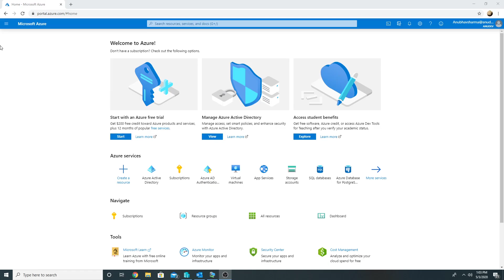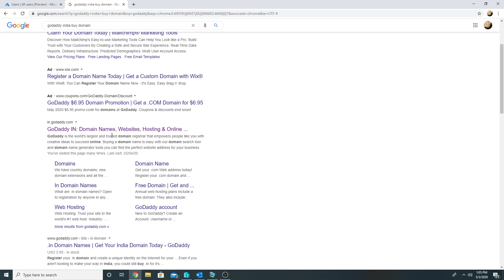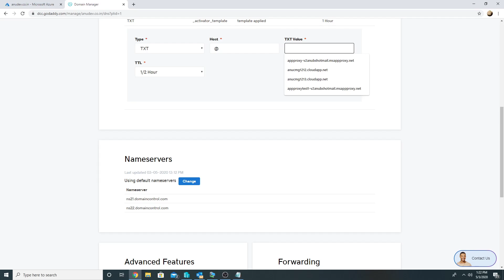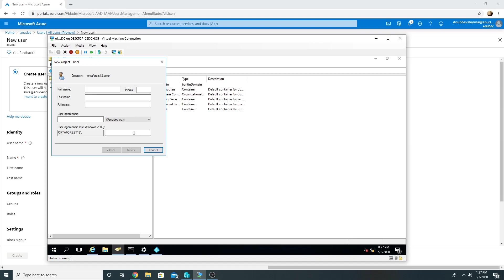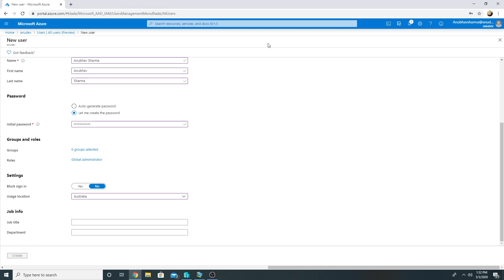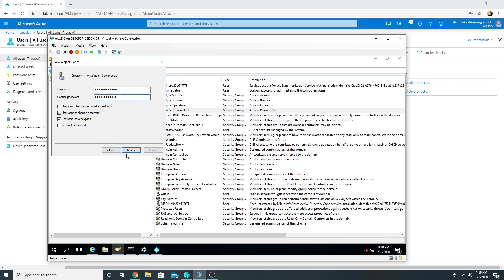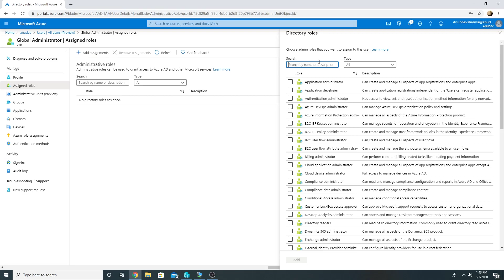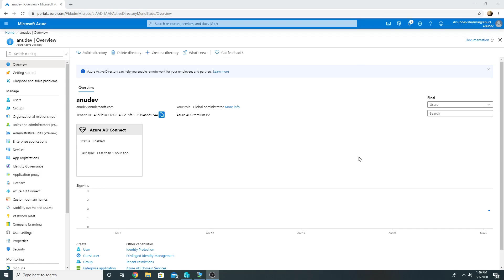Start Setting Azure AD Tenant, buy and link custom domain, start on-prem user sync, assign licences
In this video we see steps to setup Azure AD tenant with identities synched from on-prem AD. We also see how to buy and link public domain name to on-prem AD and Azure AD, assign licences and user rights.